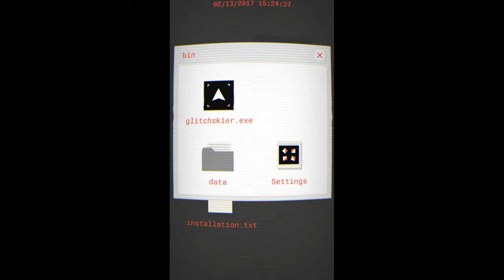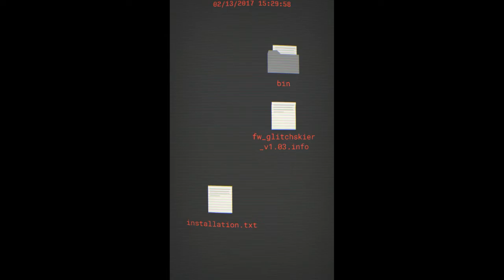Glitchskier Android Gameplay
System requirements:

- A really good phone! Something like Galaxy S6/7.
- At least 2GB RAM
- OpenGL ES3 capable GPU
- Quad Core processor with 2Ghz or better
fiction-warez presents: GLITCHSKIER
. Developer: Shelly Alon
: Release Date: 2/02/2017
² Cracked by: fiction-warez
³ Game Type: Shoot Em Up
Game information:
Glitchskier is the new action game by Shelly Alon, the developer who brought you Partyrs and Sputnik Eyes.

Bullet hell at its finest: nervewired action, boss fights, rethought game systems and much more... With unique looks, handcrafted effects, and extraordinary music by Tom Schley, Glitc³ki.|r i5 fa ERROR 0x00004f5 :::
Features:
* 4 bosses
* ∞-mode
* ERROR 0x00000100 ::: cts
* 12 color pallettes

 Quality releases
NOTE: as usual, support the developers you like.